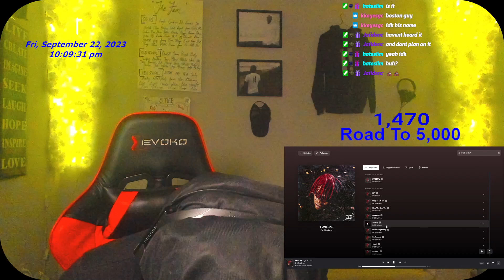DC THE DON HAS CHANGED.. FUNERAL FULL ALBUM REACTION